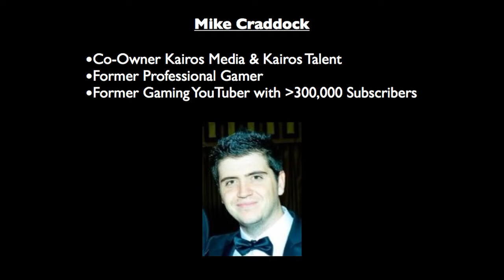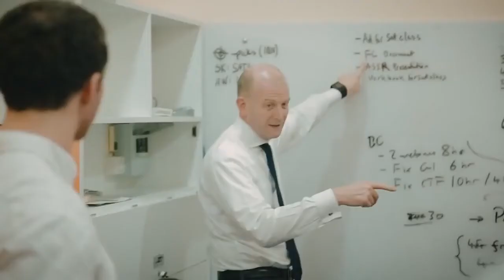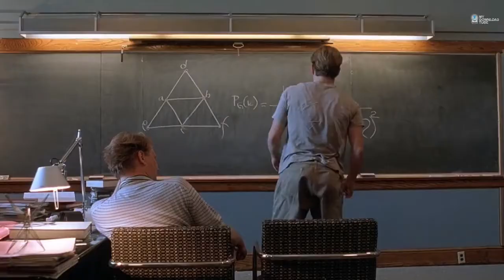#4 TRAILER | Mike Craddock | STARTING A BUSINESS + FUTURE OF ESPORTS...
THIS TRAILER IS AN EXCERPT FROM THE FULL EPISODE iTunes
(Also available on Stitcher for Android users)

Trailer for Episode 4 of the Turning Points Show Podcast with guest Mike Craddock

If you enjoyed the podcast, a 5 star rating on iTunes would be magnificent.